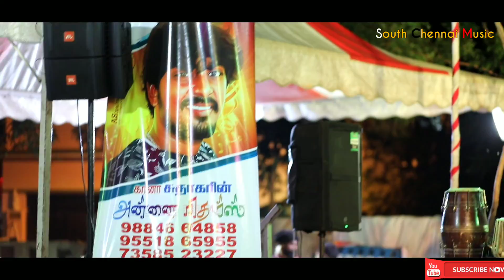South Chennai Music | Annai Rhythms Event | Vijay Fam Ganesh & Rajalakshmi Devotional Song 4